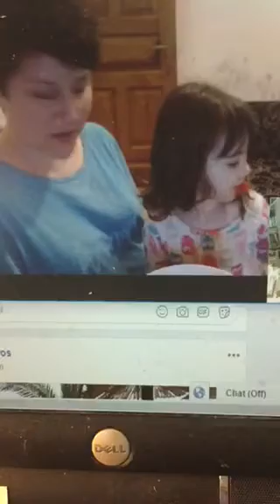Louisa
Louisa and Mommy on Skype, 5-27-18